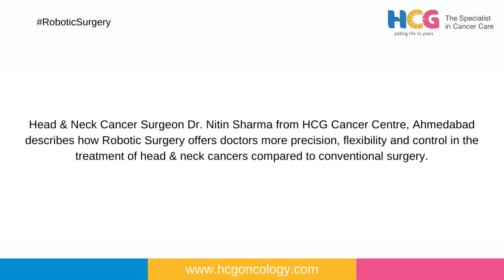Advantages of Robotic Surgery | HCG Cancer Centre Ahmedabad | Dr. Nitin Sharma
Head & Neck Cancer Surgeon Dr. Nitin Sharma from HCG Cancer Centre, Ahmedabad describes how Robotic Surgery offers doctors more precision, flexibility and control in the treatment of head & neck cancers compared to conventional surgery.